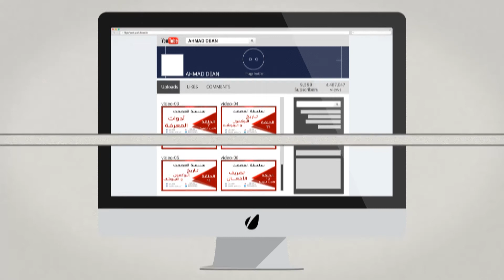الحلقة : 20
تعلم اللغة النرويجية بالعربي
Lære norsk på arabisk